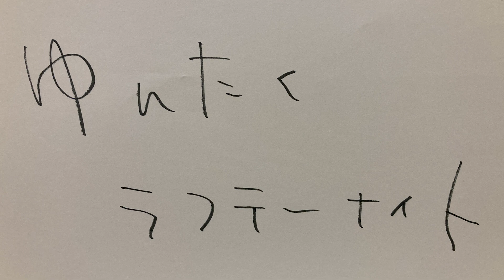【ゆんたく＃23】５ヶ月突破祝杯Part５！恵方巻きだったり、プロ野球選手だったり、牛宮城だったり、お便りだったりな回（2022年1月31日OA）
FM21沖縄県浦添市のコミュニティーラジオ局からお送りする
港区在住の岡田という男とその事務所社長によるラジオ番組
『ゆんたく ラフテーナイト』のYouTubeアーカイブとなります。

【お電話相談コーナー】
恋愛、仕事、趣味、ビジネス、今日の晩御飯、卒業式のコーデなどなど
博識な２人がなんでも相談に乗っちゃいます！
是非、下記のアドレスまでご連絡ください！

【メール募集！】
今回のテーマは“変な癖”！
採用者にはステッカーをプレゼントするかも！？

【１月のゆんたくプレゼントコーナー】
番組内後半で紹介しましたプレゼントの詳細です。
「Russell Hobbs 電動ミル ソルト&ペッパーミニ」１名様

件名：電動ミル ソルト&ペッパーミニの件
内容：当番組の感想など添えて頂けますと幸いです。
キーワード：岡田からの発言をご確認ください

締切：2022年2月10日23時59分迄
発表：2021年2月某日発表

【番組情報】
放送局：沖縄県浦添市にあるラジオ局　FM21
※FM 21の公式アプリで沖縄県外からでも視聴可能です。

OA時間：毎週月曜　13時〜14時
※YouTubeは同日の14時にアップ致します。

【各社スポンサー】
・有限会社昭和厨房設備
・株式会社郡組
・フレッシュミートオオシロ

・株式会社RENT
・炭火焼鳥ゆくる

・浦和タタミ店
・フッドクウォーターズ
・水晶鍋で食べるしゃぶしゃぶのお店、燦別邸

【メール募集】
何でもお便りお待ちしております！